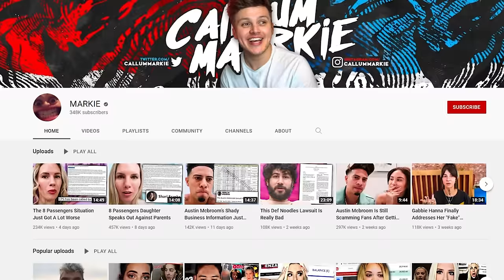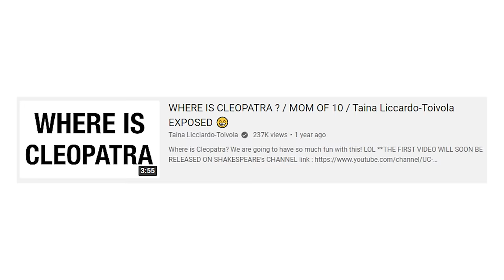YouTube’s Most Disturbing Family Channel: Licciardo-Toivola Family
So in todays video we will be taking a look at Taina Licciardo Toivola, Cleopatra, JJJ and more